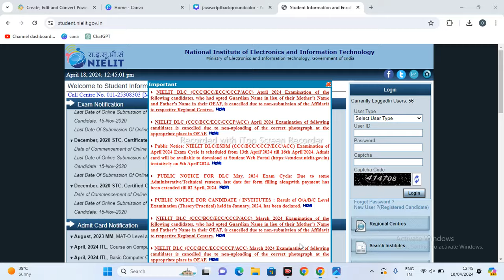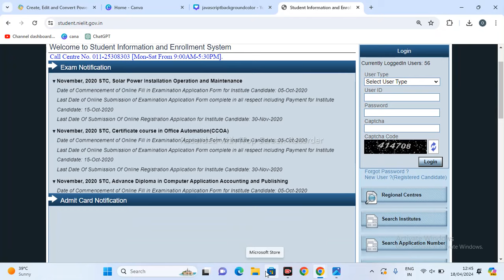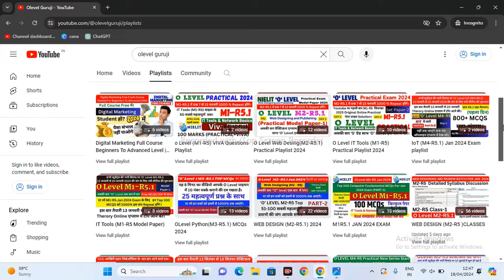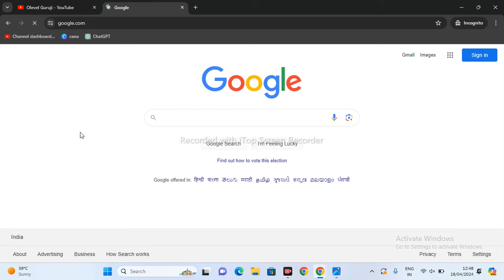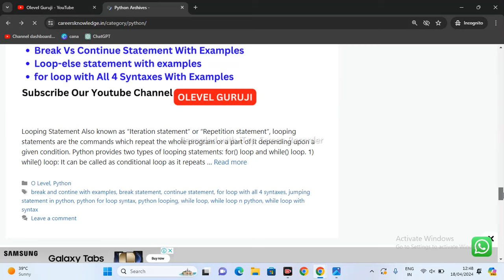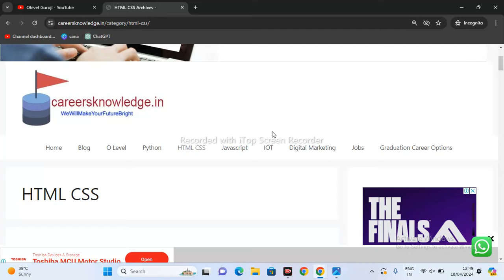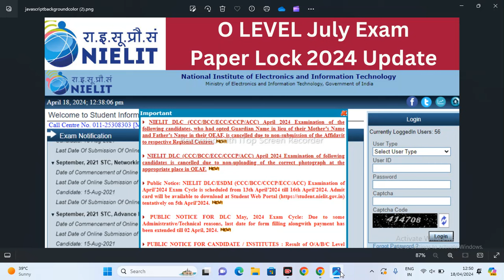O Level July Examination Form Lock 2024| O Level Theory and Practical Paper Lock Big Update 2024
O Level July Examination Form Lock 2024 | | O Level Theory and Practical Paper Lock Big Update 2024@olevelguruji

In this video you will get the complete information about o level exam paper lock 2024. Get ready for the ultimate preparation guide with our Theory and Practical Paper Lock Big Update! Whether you're a student gearing up for the challenge or an educator seeking invaluable resources, this video is your key to acing the O Level exam. Dive deep into essential concepts, practice questions, and expert tips to conquer every section with confidence. Don't miss out on this indispensable resource for mastering the O Level curriculum. Hit play now and unlock your path to success!

Query Solved
1. Sure, here are some sample query solved questions related to the Nielit O Level July 2024 Exam Paper Lock:
2. What are the key updates included in the Nielit O Level July 2024 Exam Paper Lock?
3. How can I access the Theory and Practical Paper Lock Big Update for the Nielit O Level exam?
4. Can you provide examples of the types of questions covered in the Paper Lock update for Theory and Practical papers?
5. Are there specific strategies or study tips discussed in the video to help prepare for the O Level exam?
6. How does the Paper Lock update for the July 2024 exam differ from previous editions?
7. Is the content of the Paper Lock update suitable for self-study, or is it better suited for classroom instruction?
8. Are there any supplementary materials or resources recommended alongside the Paper Lock update for optimal exam preparation?
9. Can you clarify any doubts or misconceptions about certain topics addressed in the Theory and Practical Paper Lock update?
10. Are there any interactive elements or practice exercises included in the video to enhance learning and retention?
11. How does the Paper Lock update address common challenges or areas of difficulty faced by students preparing for the Nielit O Level exam?